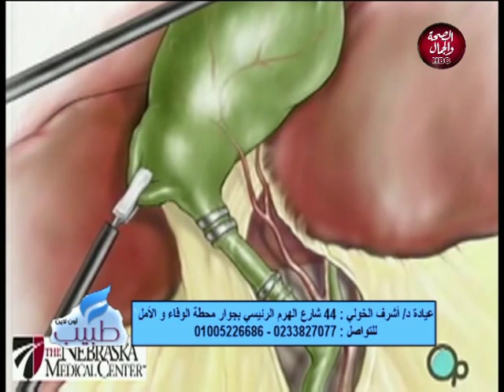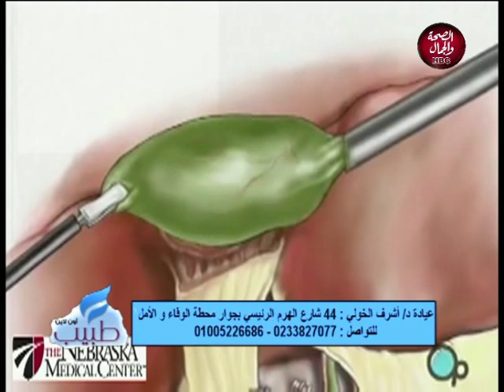طبيب اون لاين | مشاكل المرارة